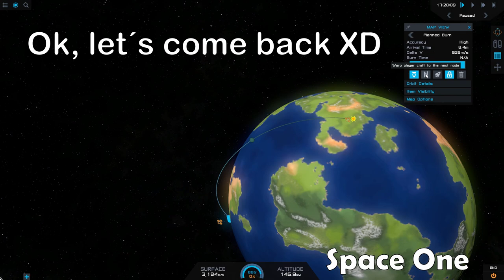Space Shuttle NASA // Juno: New Origins